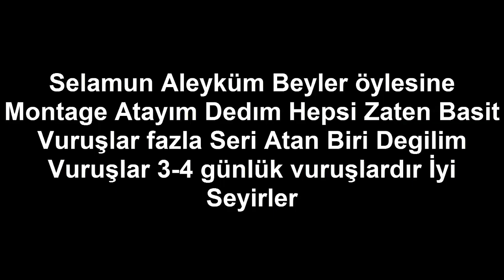EFSANE MİNİ MONTAGE...!! Wolfteam RadBon M500 MONTAGE Vol 1